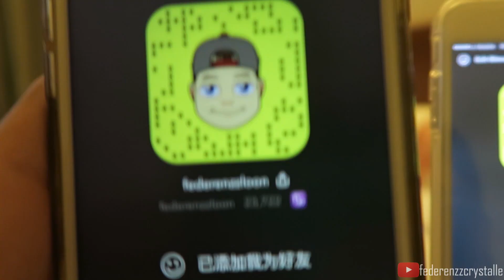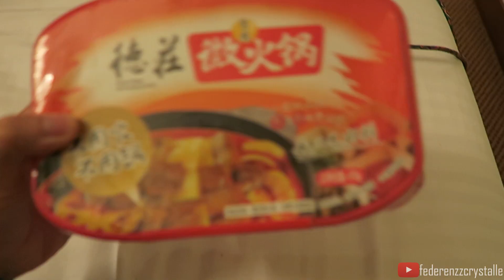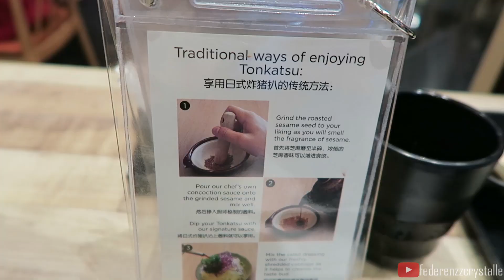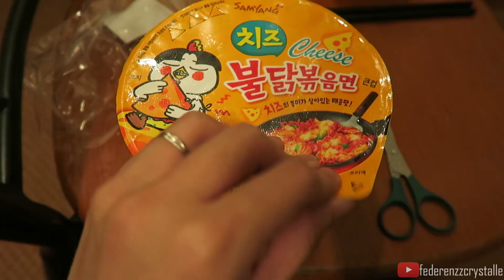云顶不再是以前的云顶了 | VLOG#9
uploading very soon.

影片里面的都是 NOTSPONSORED, 除了我们的头发和衣服
Hair by AJ Hair Studio

•IMPORTANT:
remove it immediately!

federerenzzloon
jiaeannn